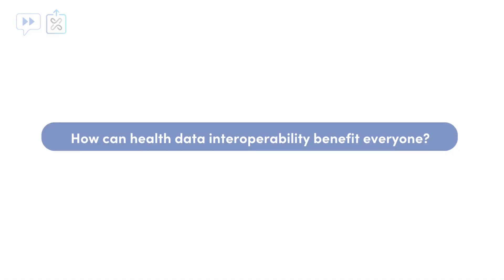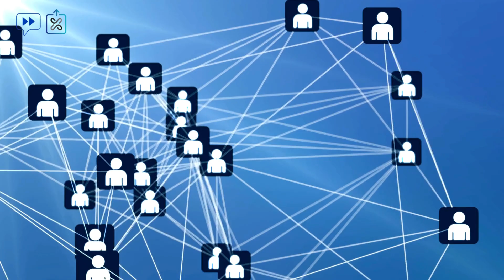xShare High-level Digital Health Interoperability Workshop summary - by DIGITALEUROPE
In May 2024, Digital Europe, together with the Xshare project, hosted a hybrid workshop on health data interoperability, bringing together National Health authorities and industry leaders.